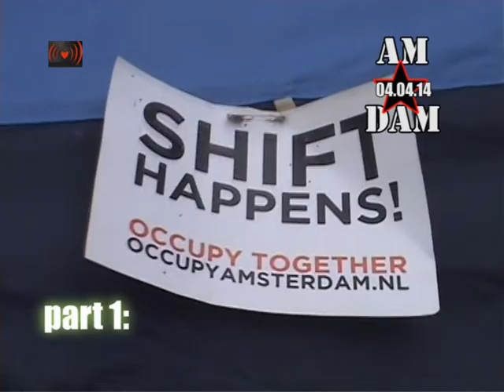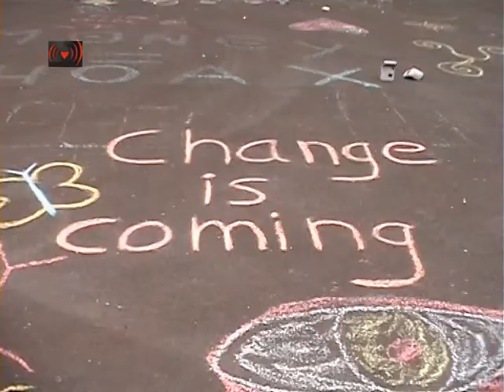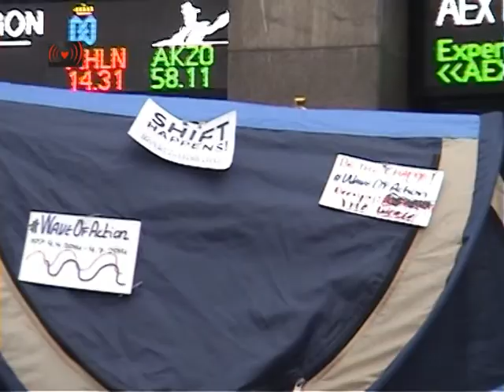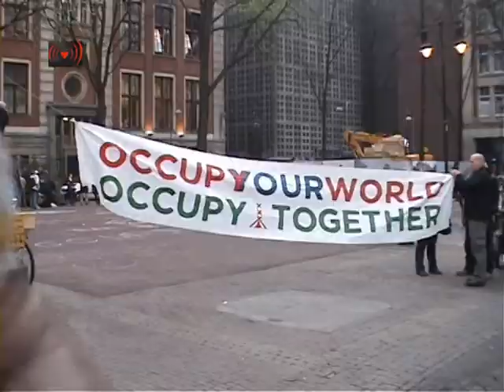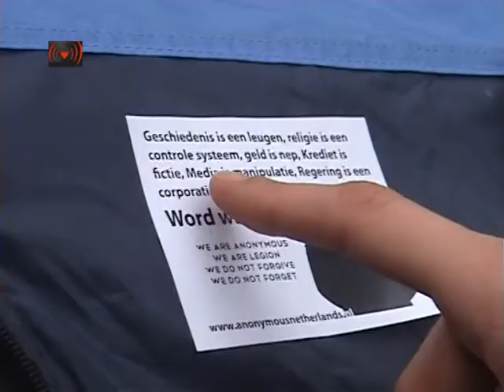Waveofaction Amsterdam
You are needed for a wave of action!

On April 4th, we will launch the Worldwide Wave of Action by gathering at former occupation sites throughout the world to honor the legacy of Dr. Martin Luther King, at the day of his assassination.

The Worldwide WaveOfAction begins April 4th and runs through July 4th. During this three-month cycle, we will fight back against the oligarchy that gets stronger everyday. People throughout the world with opinions across the political spectrum are invited to unite and find common ground against corruption. We will overcome divide and conquer propaganda by forming communities of support and compassion.

People will pledge to take part in whatever tactics they are interested in throughout this WaveOfAction. Think about what you are willing to do to be the change we urgently need to see in the world, and then do it. Do whatever you feel inspired to do. Amplify what you are already doing and share it with the world!

We need you to join the WaveOfAction that is rising everywhere on Friday. In Amsterdam we will be directly confronting the power of the 1% by assemble on the Beursplein in front of the stock exchange. In the evening we will honor Dr. Martin Luther King's legacy of nonviolent action and spend time re-connecting with allies and strategizing Spring action campaigns in the: ~Wave Of Action ~ People's Assembly!

If you cannot make it to the action in Amsterdam, consider supporting the WaveOfAction online and share the actions! Please use these hashtags ~

WaveOfAction launch gathering - 4.4.2014
Time: 7:00pm Vigil for Dr. Martin Luther King
- 7:15pm ~Wave Of Action ~ People's Assembly.

NEDERLANDS

Op 4 april, zullen we de wereldwijde golf van acties lanceren door te verzamelen bij de voormalige occupy locaties over de hele wereld om de erfenis van Dr. Martin Luther King te eren, op de dag dat hij is vermoord.

De Worldwide # WaveOfAction begint op de 4e april en loopt tot 4 juli. Gedurende deze drie maanden durende cyclus, zullen we terug vechten tegen de oligarchie die dagelijks meer macht krijgt.

Mensen over de hele wereld met ideen over het gehele politieke spectrum worden uitgenodigd om zich te verenigen en een gemeenschappelijke basis te vinden tegen corruptie. We zullen de verdeel en heers propaganda overwinnen met een samenleving vol steun en medeleven.

We hebben je nodig bij de WaveOfAction die overal op vrijdag begint. In Amsterdam zullen we direct de confrontatie met de macht van de de 1 % aangaan door samen te komen op het Beursplein aan de voorkant van het beursgebouw.

In de avond zullen we Dr . Martin Luther King's erfenis van geweldloze actie eren en tijd doorbrengen met elkaar en opnieuw aansluiten met bondgenoten en strategievormende campagnes creeren in de ~ Wave Of Actie ~ Volksvergadering.

Als je het niet red om de actie in Amsterdam bij te wonen, overweeg dan het ondersteunen van de # WaveOfAction online en het delen van de acties. Gebruik deze hashtags ~ # WaveOfAction # GlobalSpring # ReOccupy # BeTheChange

~WaveOfAction ~ lancering bijeenkomst: 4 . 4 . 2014
Tijd : 19:00u Herdenking voor Dr . Martin Luther King.
19:15u: WaveOfAction Volksvergadering .